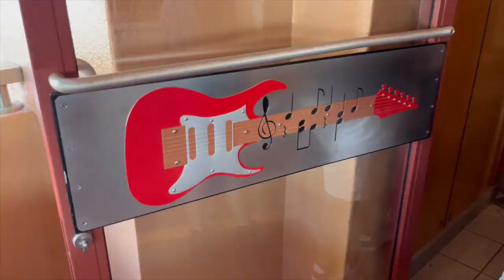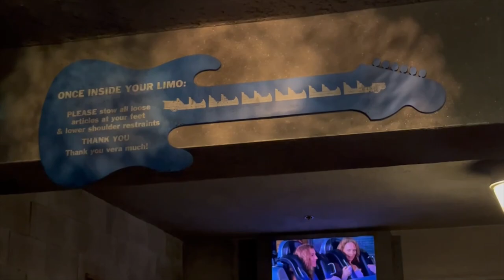Disney's Hollywood Studios Rock n' Roller Coaster Queue Walkthrough (No Copyright)